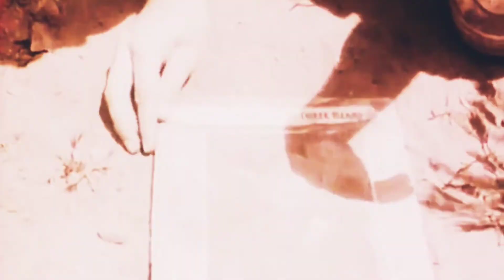Holy Soldier - See No Evil - Video Full HD - Remastered By Rob of Holymetalrob and debatewithme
OFICIAL PAGE II
DEBATEWITHME